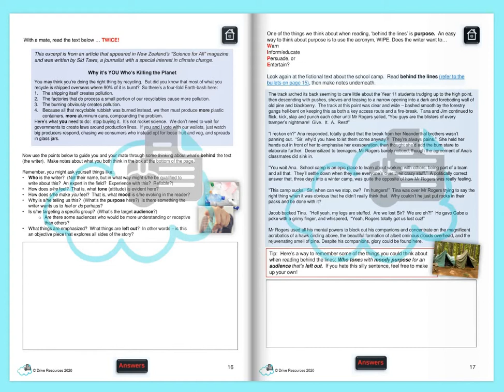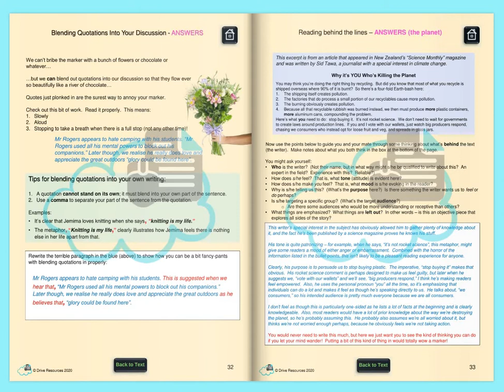1.3 Unfamiliar Texts - AS90851 - How to Answer - Revision Guide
For students and teachers working with 1.3 Unfamiliar Texts, this booklet takes you through how to:
- approach unfamiliar texts
- find main and specific ideas
- find evidence and discuss it
- blend quotations into your writing
- read 'behind' the lines (eg audience and purpose)
- make cue cards / flash cards
- ...and more!

Comes in Microsoft PowerPoint (resized for an A4 page).  This means you can:
- print or
- use as a digital booklet, taking advantage of hyperlinks to websites and also included for easy navigation (such as the quick 'home' button on every page back to the table of contents), and
- edit - students can type answers into this booklet and teachers can edit it to suit specific needs.

Should be helpful for everyone!
Feedback/suggestions welcome.